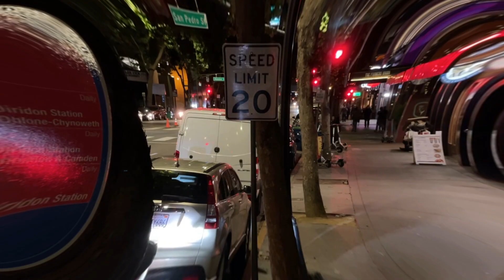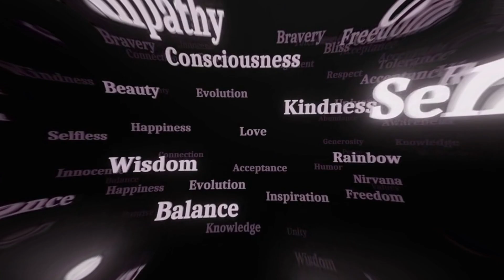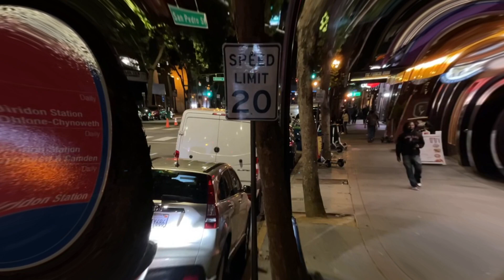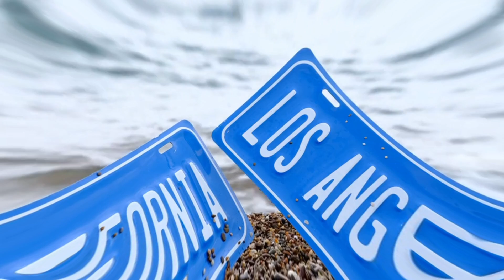9ft Waves "Miss You All The Same" Magnetic Dream EP